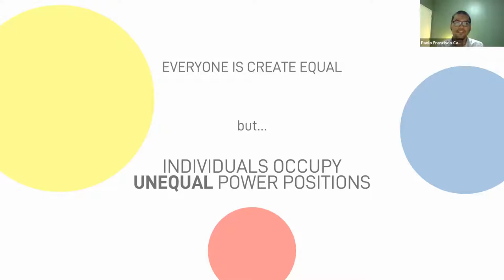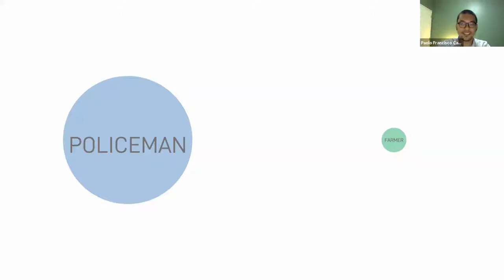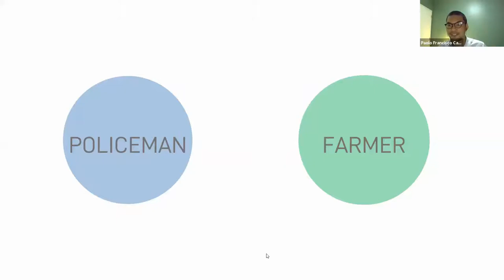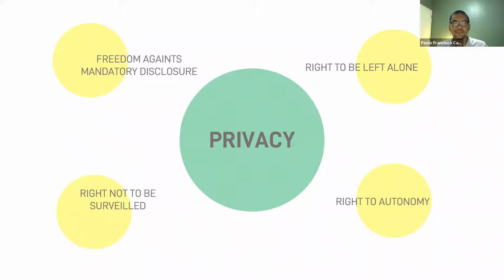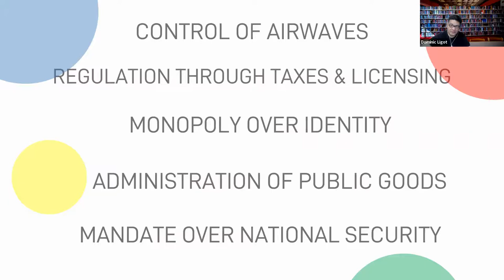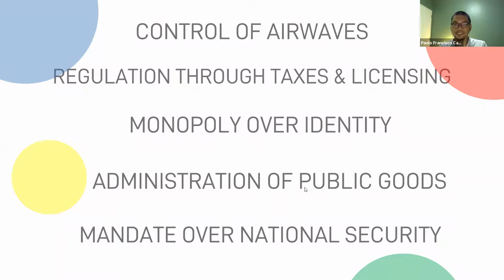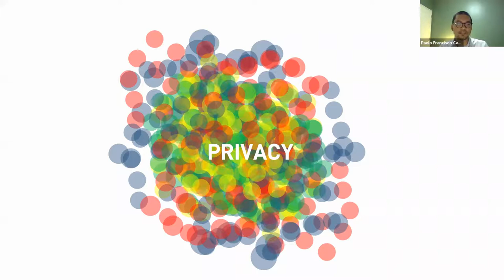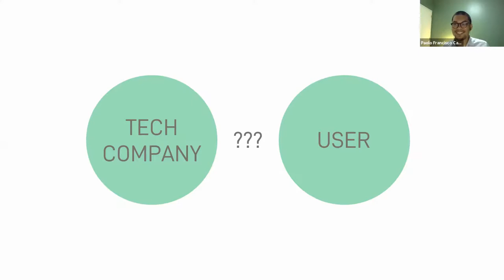Data Ethics Conversations | Paco Camacho - Human Rights and Data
We talk to Atty. Paco Camacho, law and human rights expert, and examine human rights as a study of power relations, and the intersection of data ethics with human rights challenges.